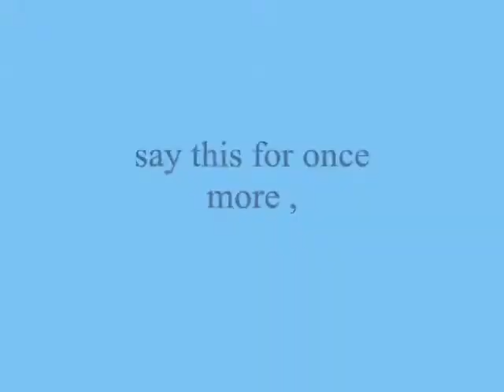say this for once more ,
do.
do so
Money is an excellent servant, but the host
very bad.